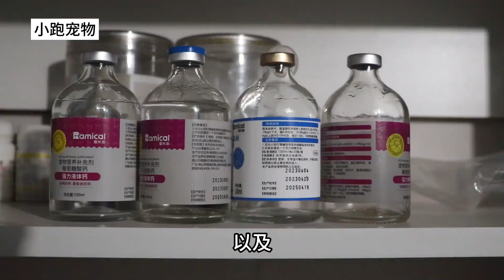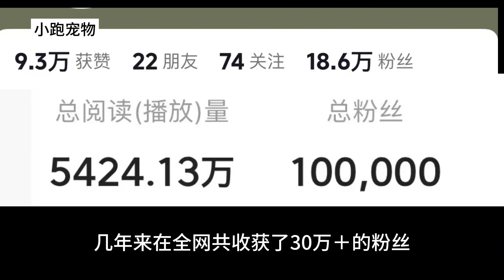95后小伙儿养德牧的创业路，从2条狗到20多条狗，看完视频真励志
"动物的福祉是我们制作视频的首要考虑因素，我们保证视频中没有动物受到伤害。" 小跑与狗：
养狗，我是认真的！
准备养狗的准家长们的福音来啦！带你了解狗狗日常小知识
我会为大家分享狗狗成长的点点滴滴，记录农村养狗人的故事
德国牧羊犬的优缺点，小跑带你深入了解
欢迎养狗的朋友和我一起交流经验！